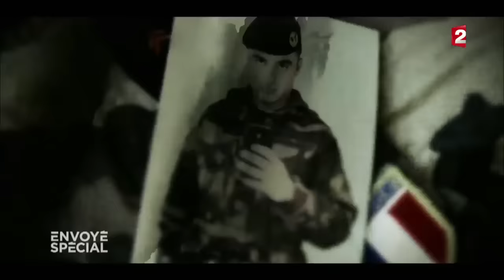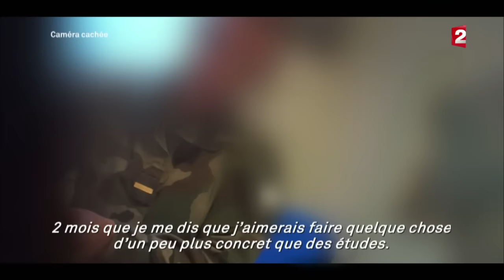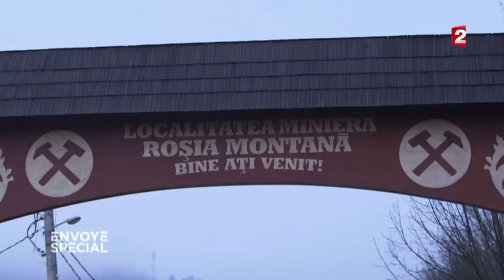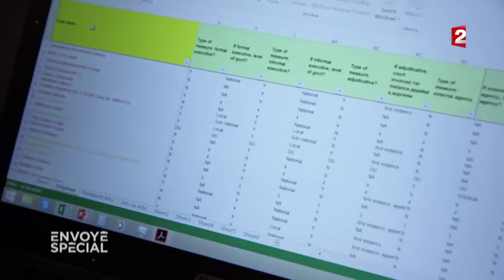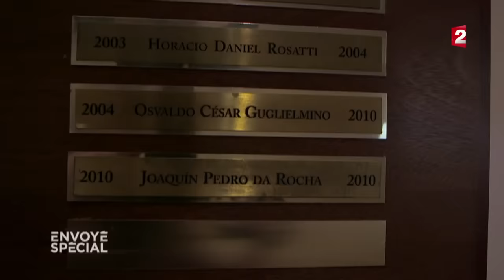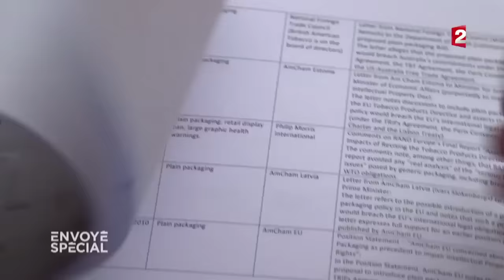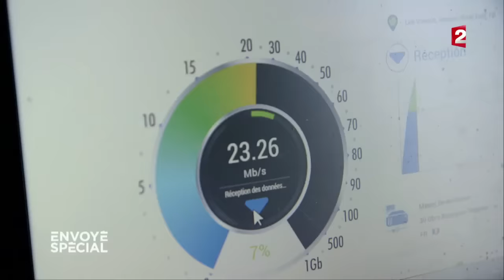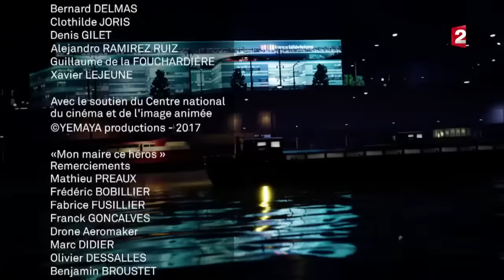Envoyé spécial. L'intégrale du 16 novembre 2017 (France 2)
L’équipe d'"Envoyé spécial" nous entraîne dans ses aventures journalistiques, avec de l’investigation, des rencontres inédites, des face-à-face, des focus, du grand reportage, des portraits fouillés…

Au sommaire :

- Opération Sentinelle : dans la tête de nos soldats. Les 10 000 soldats de l’opération Sentinelle sont déployés dans toute la France. "Envoyé spécial" a partagé leur quotidien : patrouilles, entraînement en milieu urbain. Comment vivent-ils cette mission stratégique alors qu’ils sont eux-mêmes devenus des cibles pour les terroristes ?

- Multinationale contre Etat : la loi du plus fort. Quand une entreprise étrangère s’estime commercialement lésée par la décision d’un Etat, elle peut le poursuivre devant un tribunal privé. Enquête la lutte secrète entre des intérêts privés gigantesques et l’intérêt général, une justice parallèle payée par l’argent des contribuables.

- Mon maire, ce héros ! Aux Voivres dans les Vosges ou à Saint-Pierre-de-Frugie en Dordogne, ils se démènent pour la survie de leur village. Lumière sur ces élus qui se dévouent pour leur commune, menant un combat quotidien épuisant et héroïque.